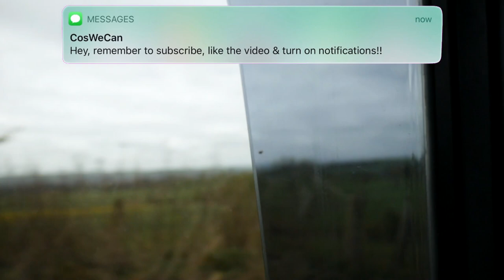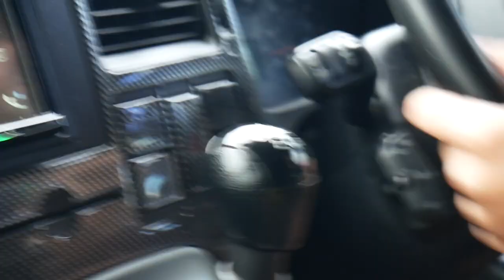THE MEANEST LOOKING *MURDERED OUT* FORD TRANSIT GETS A PHOTOSHOOT! 😈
My Favourite Car Air Freshener (Bomb/Grenade)

My Gear
Van Head Unit